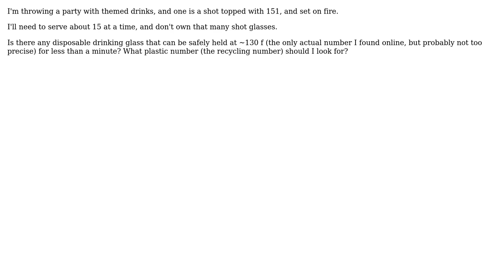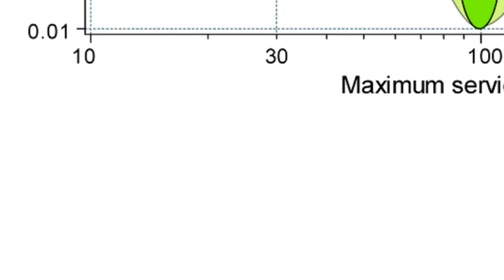Engineering: consumer plastics that can take a bit of heat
With thanks & praise to God, and with thanks to the many people who have made this project possible! | Content (except music & images) licensed under CC BY-SA | Music | Images & others | With thanks to user Mohammad Athar user Jonathan R Swift and the Stack Exchange Network Trademarks are property of their respective owners. You are responsible for your own actions.